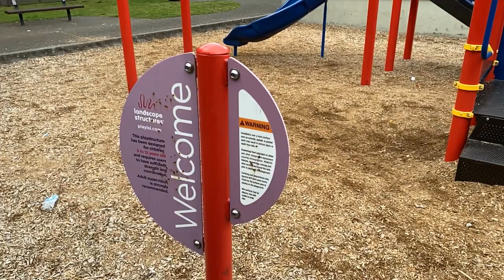SENSE OF PLACE SUNSET PARK